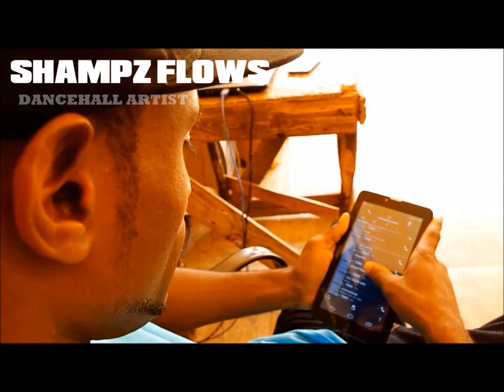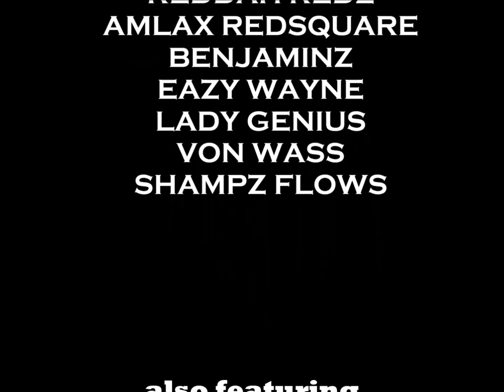LIFE OF THE DJ -TRAILER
BDS RADIO ONE ENTERTAINMENT GROUP in association with REAL GHETTO FILMS proudly presents a MINI SERIES about LIFE,MUSIC and THE STREETS.featuring Reggae artists Amlax Redsquare,Benjaminz,Lady Genius,Von Was,Eazy Wayne,Shampz Flows Reddah Redz,Hiya Flames and THE WASP NEST and THE BDS RADIO ONE CREW!. COMING SOON!